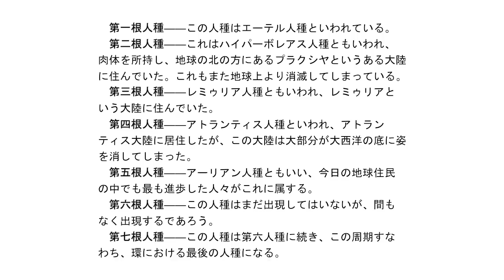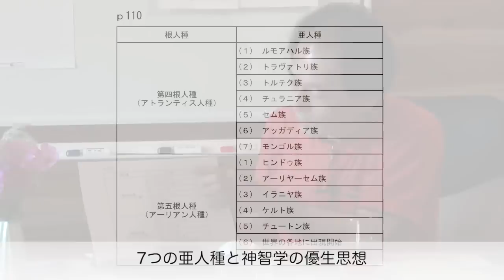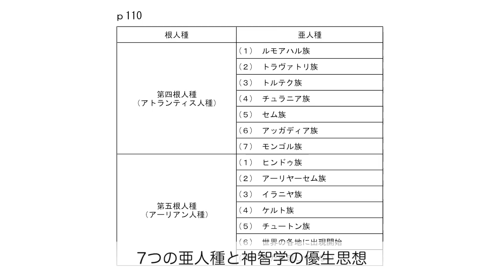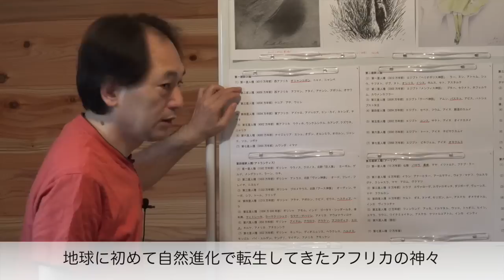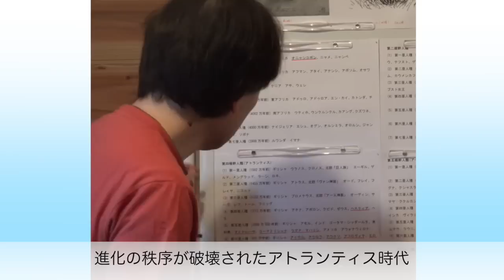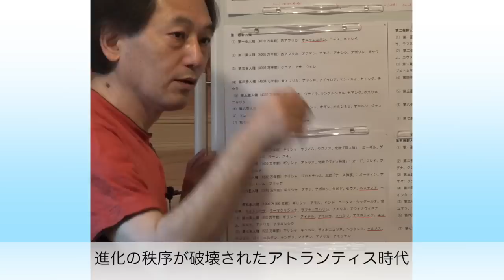宗教学(初級282)：神智学（生物王国と根人種：後半） 〜 竹下雅敏 講演映像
１．7つの根人種
２．7つの亜人種と神智学の優生思想
３．地球に初めて自然進化で転生してきたアフリカの神々
４．進化の秩序が破壊されたアトランティス時代

１．神智学の七つの根人種の概念
２．正確な七つの根人種の概念と時間軸
３．神智学の時間軸の誤りと正確な時間軸　／　3500万年前の天界の反乱の真相とその影響
４．人類の進化と進化系の概念